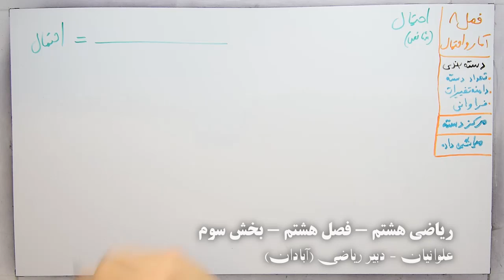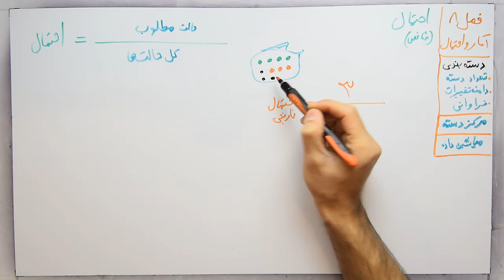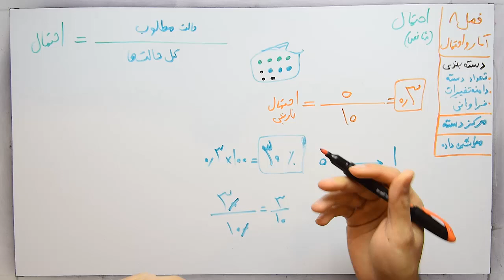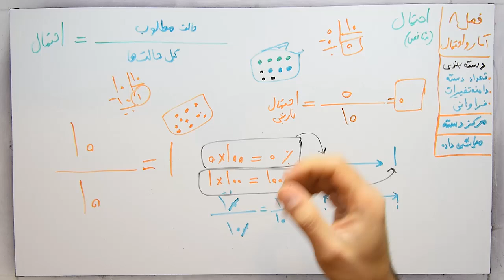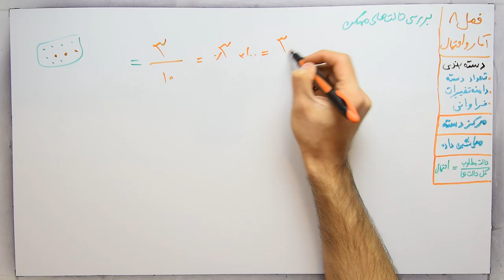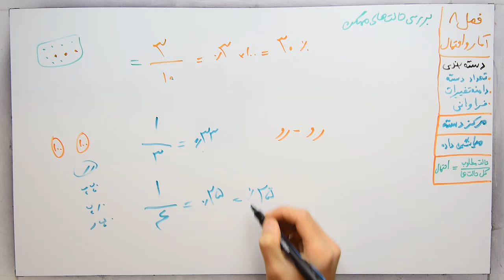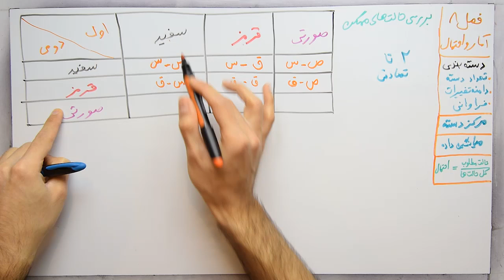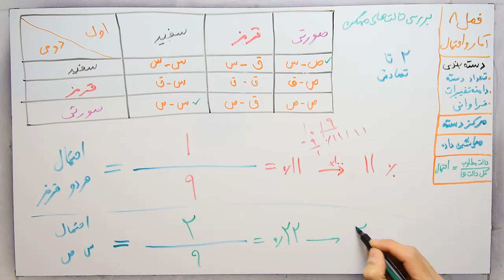ریاضی 8 - فصل 8 - بخش 3 : احتمال یا اندازه گیری شانس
ویدیو های بیشتر با کیفیت عالی و دسته بندی شده در وبسایت
« تلویزیون ریاضی »
آموزش ریاضی متوسطه اول ( راهنمایی قدیم ) و دانلود رایگان فیلم آموزشی تدریس کامل ریاضی هفتم هشتم نهم فصل به فصل

پیشنیاز: ریاضی 7 فصل 9 آمار و احتمال